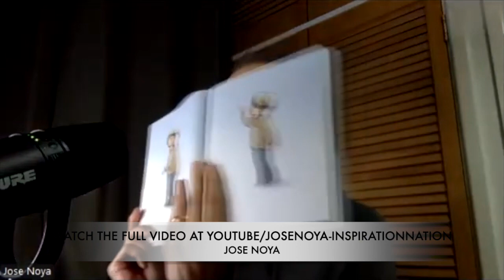The Mole said "What Do You Want To Be When You Grow Up?" The Boy replied "Kind"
This is the amazing line from the book by Charley Mackesey, The Boy, The Mole, The Fox and The Horse, so inspiring that we can all relate to those unsaid yet powerful life meanings!  In this clip we explore this part of the book which I found inspiring and we want this to inspire you!